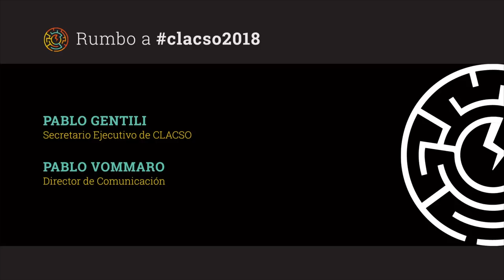Boaventura de Sousa Santos en Rumbo a CLACSO2018, Diálogos con Jorge Gestoso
Rumbo a CLACSO2018. Diálogos con Jorge Gestoso.

Del 19 al 23 de noviembre de 2018, el Consejo Latinoamericano de Ciencias Sociales (CLACSO) realizará en Buenos Aires (Argentina) su 8º Conferencia Latinoamericana y Caribeña de Ciencias Sociales. CLACSO2018 será también el 1º Foro Mundial del Pensamiento Crítico.

CLACSO2018 será el mayor evento académico y político de las Ciencias Sociales a nivel mundial. En Rumbo a CLACSO2018. Diálogos con Jorge Gestoso, el reconocido periodista entrevista a invitados especiales que participarán del evento. Boaventura de Sousa Santos es sociólogo, director del Centro de Estudios Sociales (CES) de la Universidad de Coimbra.

La entrevista se realizó el lunes 22 de marzo de 2018.